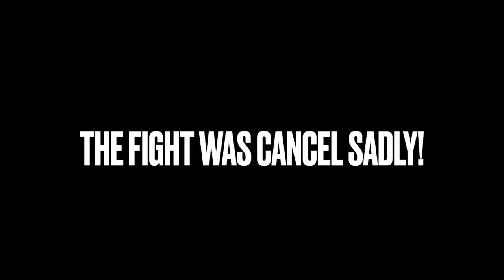TDT Champ vs Lil cracra BOXING MATCH